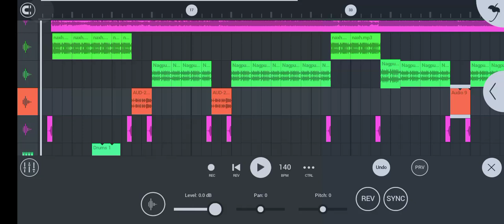dj chandan berho , Ham Pyar Se Boli Na Ban Jalu Nagin